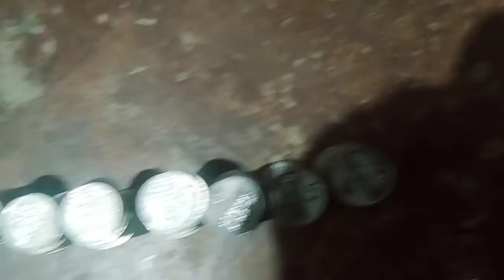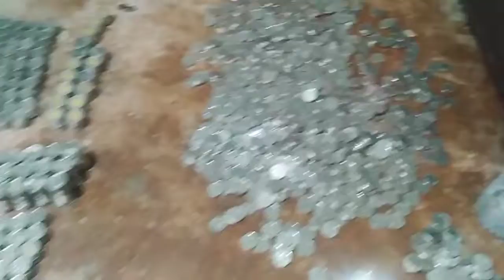BAWAL pala mag ganito